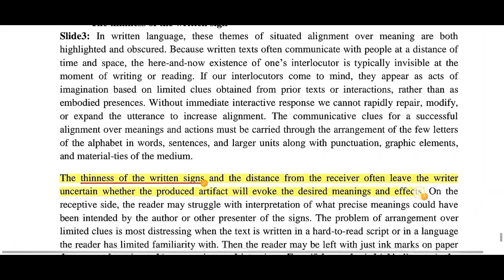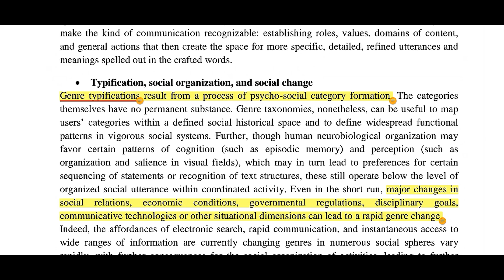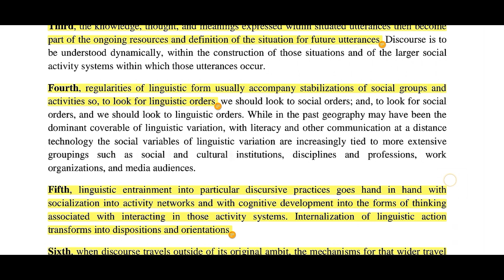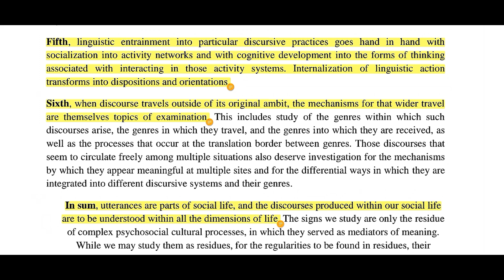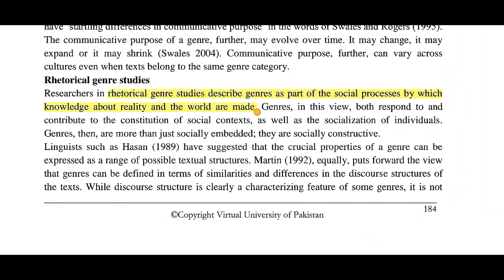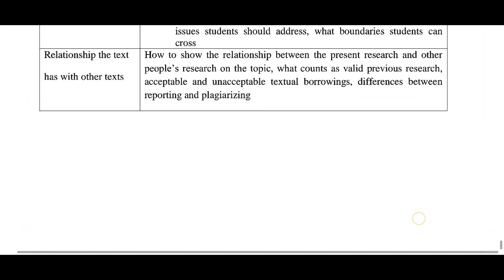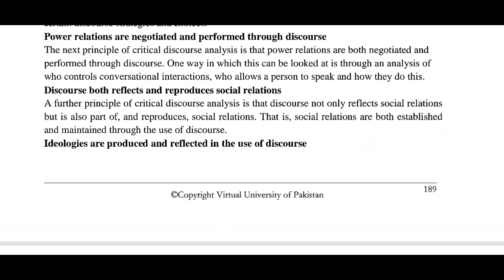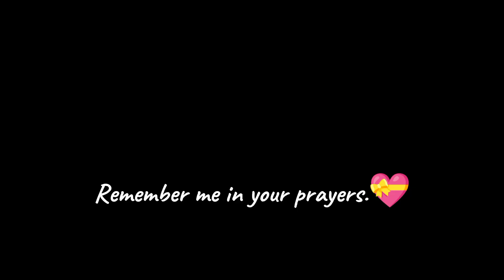Eng 523|Lesson 15|Complete Lesson |Short Lecture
Eng 523|Lesson 15|Complete Lesson ||Short Lectures|Discourse Analysis
Welcome To Quick Learner Official
Virtual University
Eng 523"Short Lectures For Exams☞Complete Lesson 15
Short lecture⏎➯Aim to provide basic knowledge In easy way
𝐅𝐢𝐧𝐚𝐥 𝐭𝐞𝐫𝐦 𝐋𝐞𝐜𝐭𝐮𝐫𝐞𝐬(𝐋𝐞𝐬𝐬𝐨𝐧 𝟏𝟱)
 If My Lectures Give you more
Short Lectures Are more 𝐡𝐞𝐥𝐩𝐟𝐮𝐥|Applied Linguistics for Students!